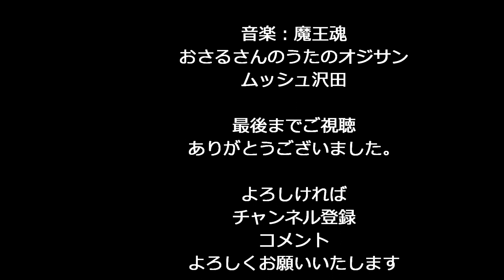[KT] 友達の和、三者サミット